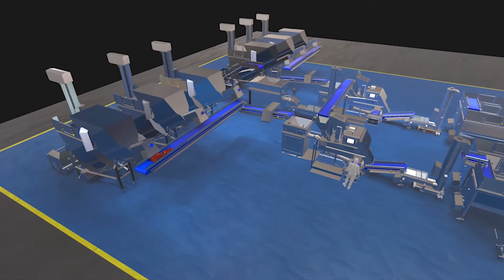SensorX Magna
What’s the best way to keep trim bone-free and CL on target? Download our new eBook to discover the benefits of X-ray inspection technology.